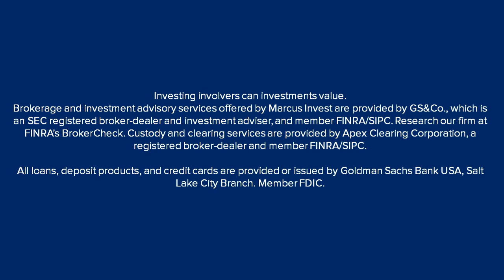Marcus by Goldman Sachs Radio Commercial (NNCBC Weekend Radio Ads)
Investing involvers can investments value.
Brokerage and investment advisory services offered by Marcus Invest are provided by GS&Co., which is an SEC registered broker-dealer and investment adviser, and member FINRA/SIPC. Research our firm at FINRA's BrokerCheck. Custody and clearing services are provided by Apex Clearing Corporation, a registered broker-dealer and member FINRA/SIPC.

All loans, deposit products, and credit cards are provided or issued by Goldman Sachs Bank USA, Salt Lake City Branch. Member FDIC.

ThouShallNotSteal (Exodus 20:15)
HuwagMagnakaw (Exodus 20:15)